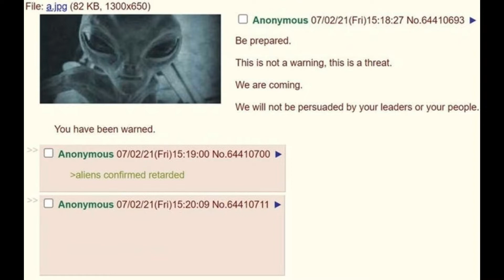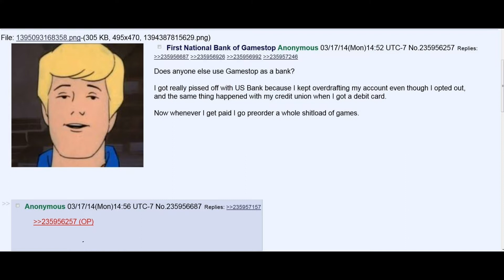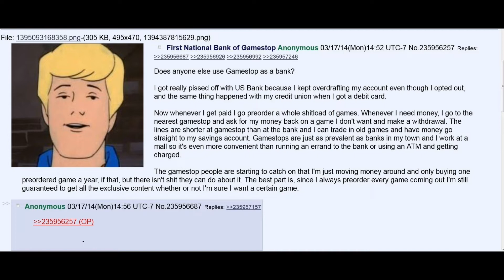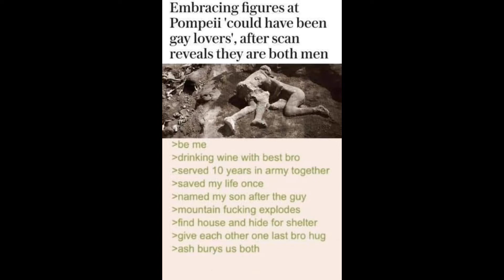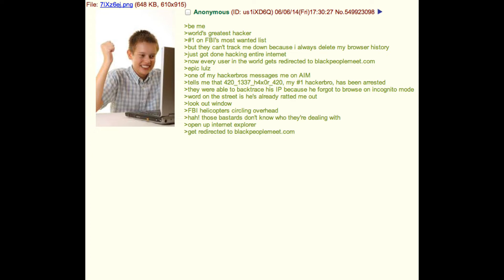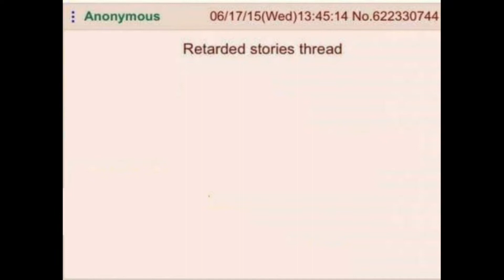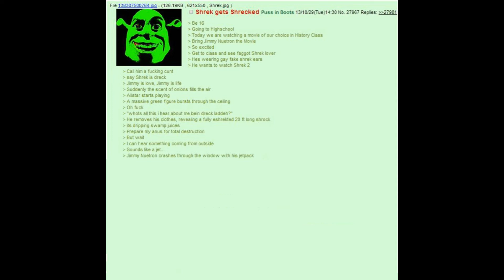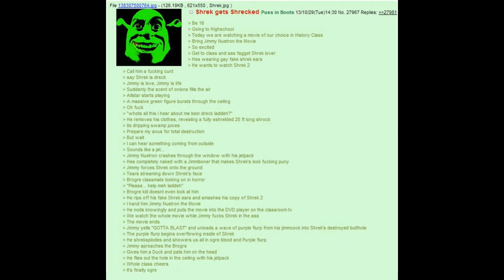Solid Snake Reads: Tales From 4Chan: Shorts Collection 1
Youtube, it's me, Solid Snake. Today I'm reading some short 4Chan tales.